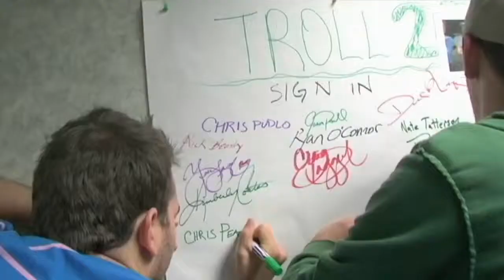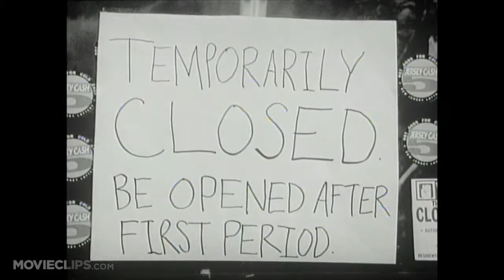Nate's Reviews Top 10 Cult Films